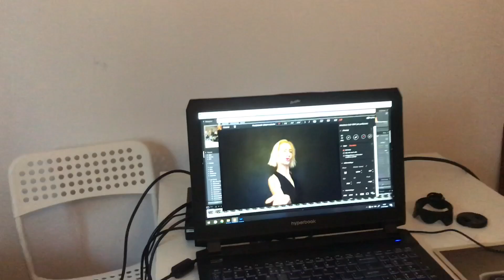Kulisy Domowej Sesji Zdjęciowej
backstage

Rebirth by Peyruis Genre and Mood: Dance & Electronic + Funky